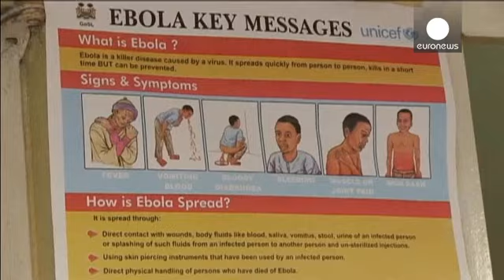Ebola: si aggrava il bilancio dell'epidemia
Si aggrava il bilancio dell'epidemia di Ebola in Africa. Il virus ha ucciso 481 persone e ne ha contagiate quasi 800 dallo scorso febbraio in Guinea, Liberia e Sierra Leone. Lo ha comuinicato l'Organizzazione Mondiale per la Sanità. Si tratta dell'epidemia più grave dall'apparizione del virus nel 1976. Contro Ebola non esistono né vaccini né trattamenti specifici. Secondo il portavoce dell'Oms l'epidemia può essere bloccata.

"Abbiamo già avuto a che fare con epidemie di Ebola e siamo stati in ...